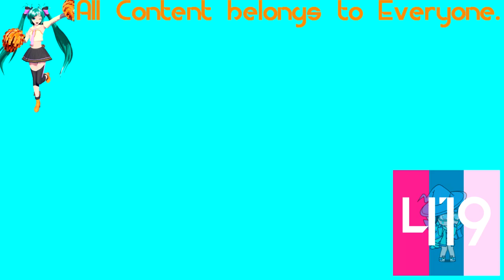(REQUESTED) Cartoonito Karaoke - Old MacDonald In IFOE Effect